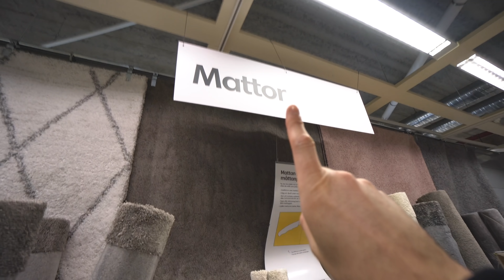flyttvlogg: NU ÄR DET NÄRA!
Flyttvlogg! Nu är det inte många dagar kvar tills vi flyttar in i nya lägenheten och då blir det en Empty Apartment Tour. SÅÅÅ PEPPAD! I dagens vlogg sorterar vi, åker och slänger möbler på återvinningsstation och träffar Felicia för att överlämna kameran hon köpt av mig!